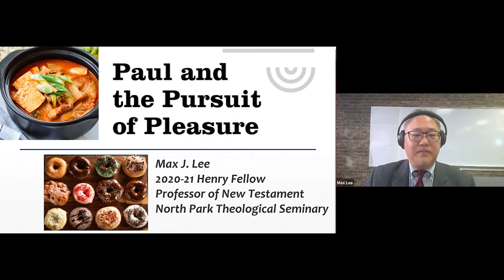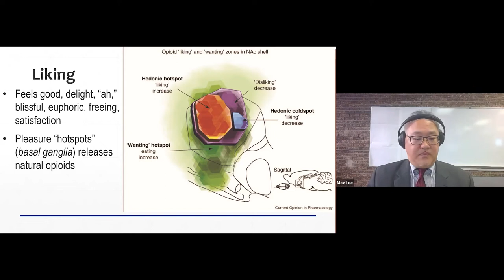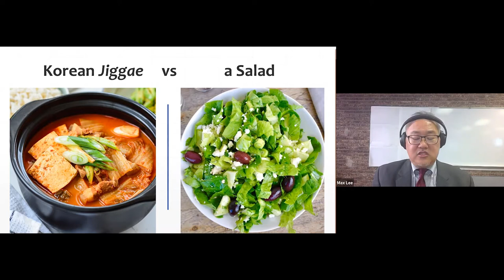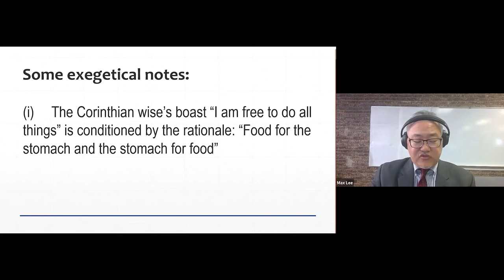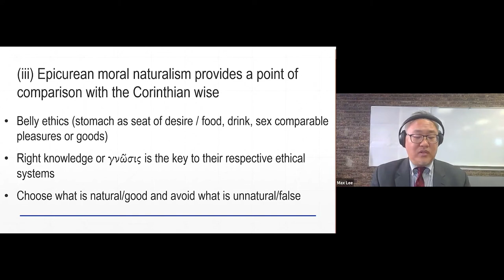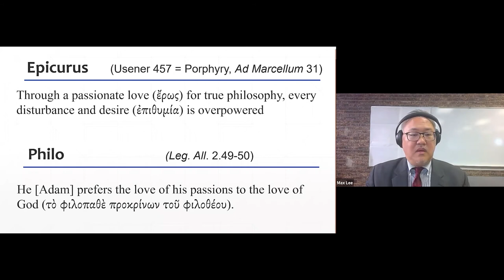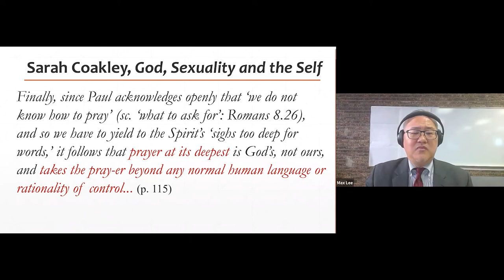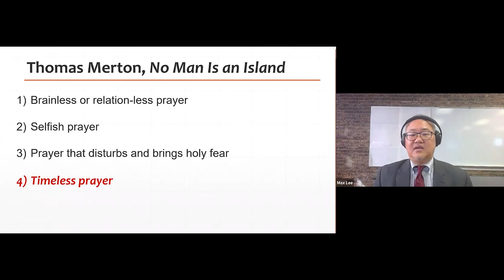What Does Paul Say about Pleasure | Max Lee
Lecture Title - Paul and the Pursuit of Pleasure

Paul, in his debate with a wisdom group at Corinth, addresses Greco-Roman attitudes toward (idol) food (1 Cor 8:1–13; 10:23–30), sex (6:12–20), and entertainment (15:32). He engages with a kind of moral naturalism which motivates the Corinthians’ behavior. While he acknowledges that natural desire can serve as partial index of what is good, Paul nevertheless warns against letting anything have power over us (1 Cor 6:12). Food, drink, human intimacy, and play are physical and social pleasures that are good gifts from our Creator. They can, however, be dangerously idolatrous and addictive. Paul offers instruction on how we can enjoy pleasures as created goods without turning them into idolatrous practices.

Max J. Lee (PhD Fuller Theological Seminary) is Professor of New Testament at North Park Theological Seminary. He is one of the Creation Project’s 2020–21 Henry Resident Fellows, researching natural desire and pleasure according to Paul. He is co-editor of Fire in My Soul: Essays on Pauline Soteriology and the Gospels in Honor of Seyoon Kim (Wipf and Stock, 2014) and author of Moral Transformation in Greco-Roman Philosophy of Mind: Mapping the Moral Milieu of the Apostle Paul and his Diaspora Jewish Contemporaries (Mohr Siebeck, 2020).